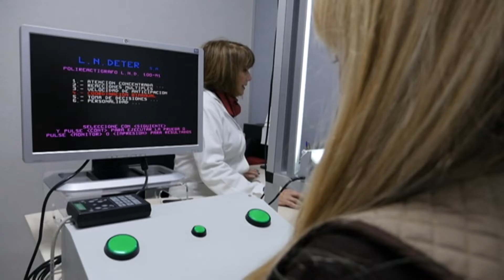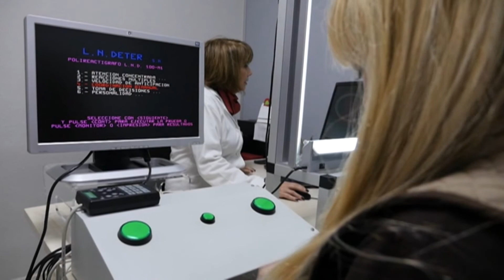Linares deportivo - Algeciras C.F. (11-4-21) Parte 2